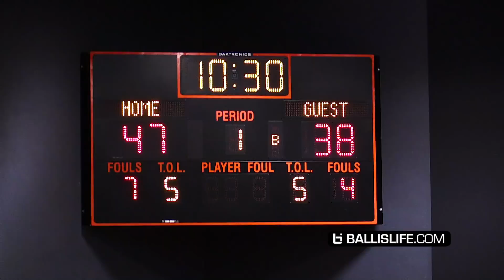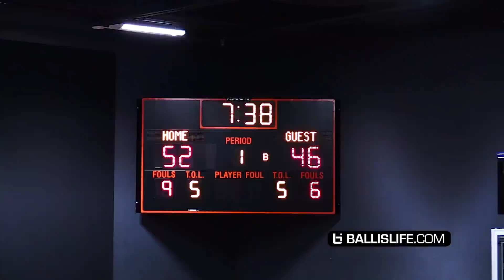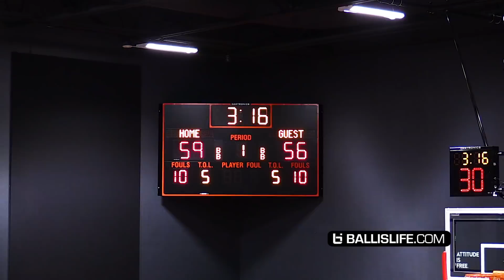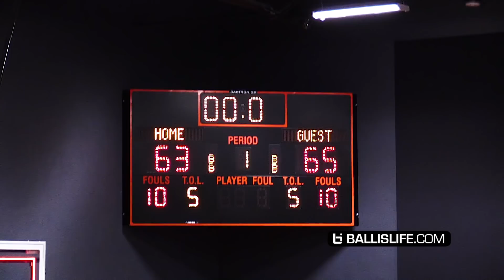Isa Silva Has RIDICULOUS Court Vision!! Prolific Prep vs Phoenix Prep Ends in GAME WINNER!!